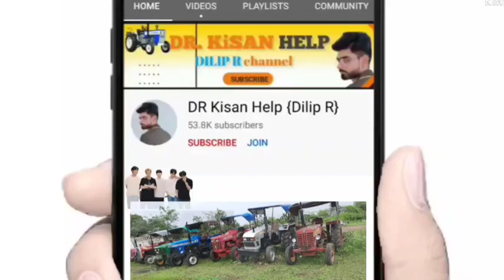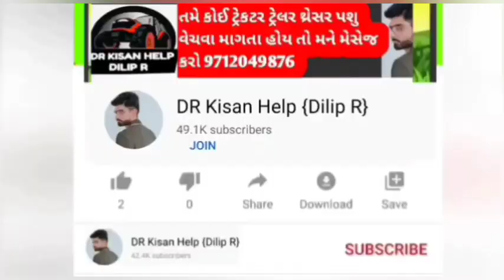હોલેન્ડ : (1) સંજય ભાઈ : મેસી : (2) હિંમત ભાઈ : 2 ટ્રેકટર વેચવાના છે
1 હોલેન્ડ ટ્રેકટર અને મેસી ટ્રેકટર વેચવાનું છે

DR_Kisan_Help_{Dilip_R}
DR_kisan_help{Dilip_R}
 juna tecter vesvana,
Purana tractor Bazar,
 le ves,
tractor price,